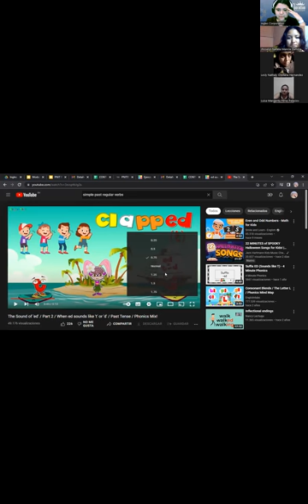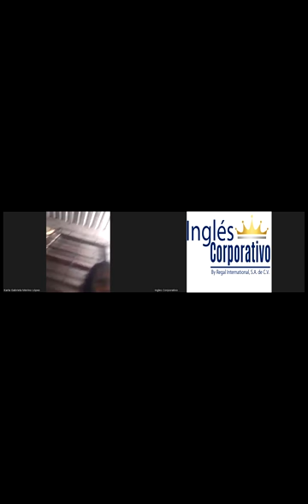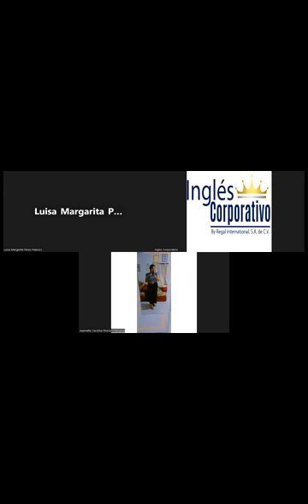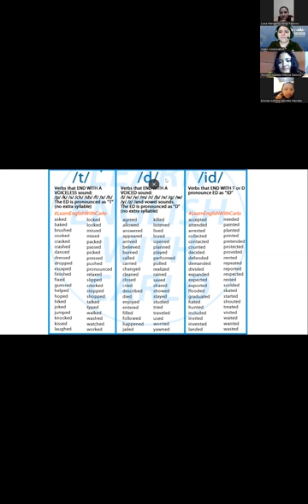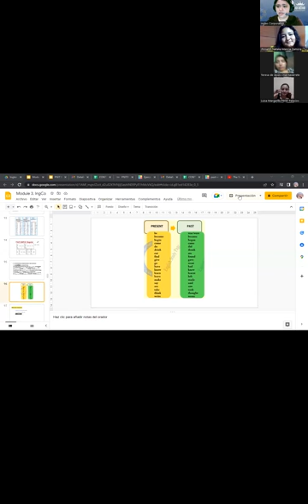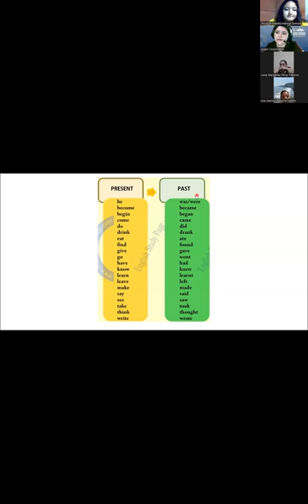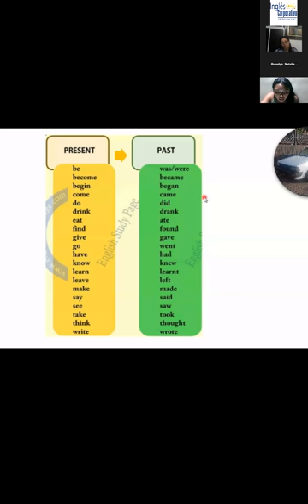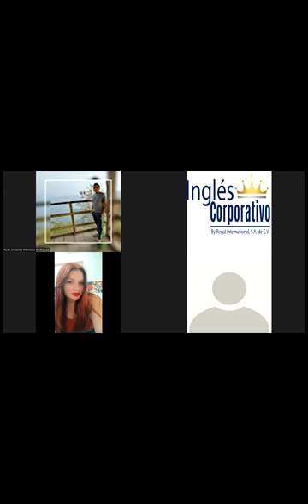Inglés Corporativo-13-10-22-Simple past statements with irregular verbs.